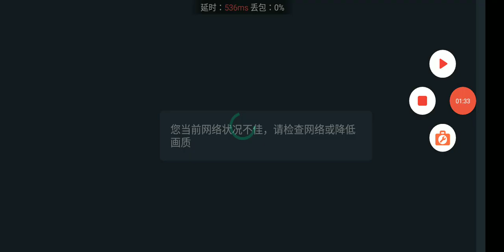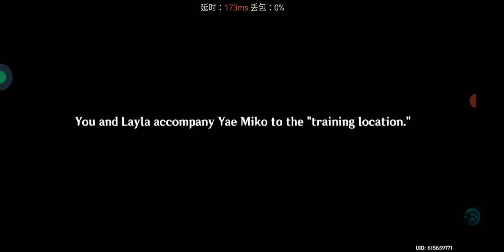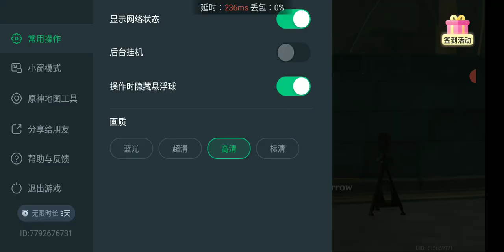Fabulous Fungus Frenzy Act II : Championship Progress Nilotpala Cup : Debut Match 1 walkthrough. ⚔️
1. Event Duration

→ Event Duration: November 10, 10:00 AM

- November 28, 03:59 AM (Server Time)

2. Eligibility
Reach Adventure Rank 30 or above

➡ Complete the Archon Quest 'Chapter 1: Act

3- A New Star Approaches'

3. Event Details
➡ During the event, you will play two different sub-events: Prepare for Tournament &

Championship Progress

Inside Prepare for Tournament, there are three types of gameplay that will unlock in sequence:

1. Fungus Capture
2. Coruscating Potential
3. Special Training.

➡ Complete the three gameplay modes to get 'Mushroom Currency' and 'Fungus Medal,' which can be used to exchange for rewards. ➡ While for Championship Progress, you will fight other NPCs in a tournament using your Fungi.